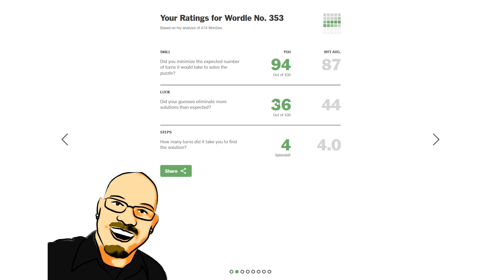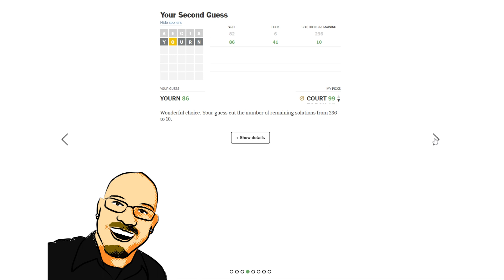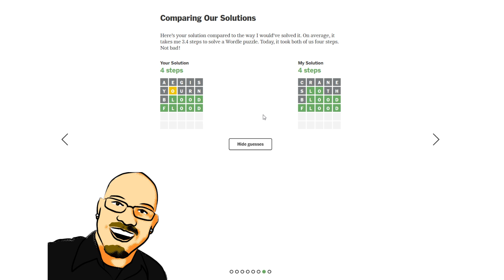Wordle June 7th, 2022 - Can you guess the word?